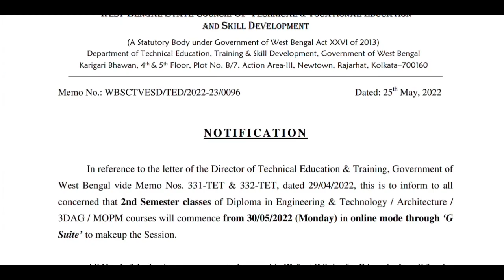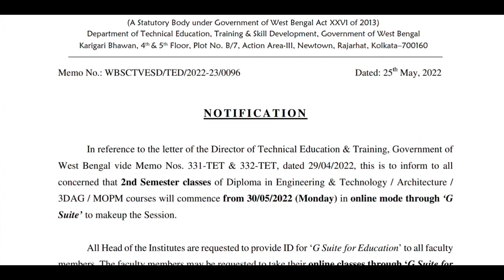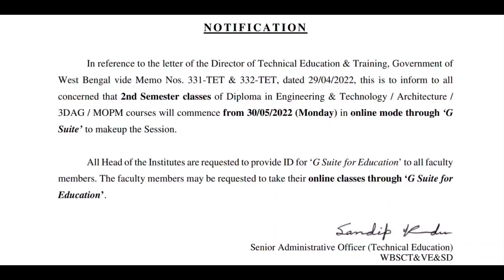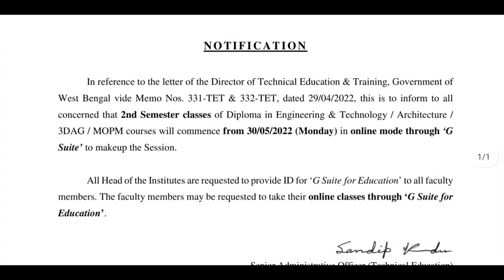স্টেট কাউন্সিল থেকে প্রকাশিত হলো ডিপ্লোমা 2nd সেমিস্টারের ক্লাস শুরুর দিনক্ষণ|ক্লাস হবে অনলাইন মোড এ